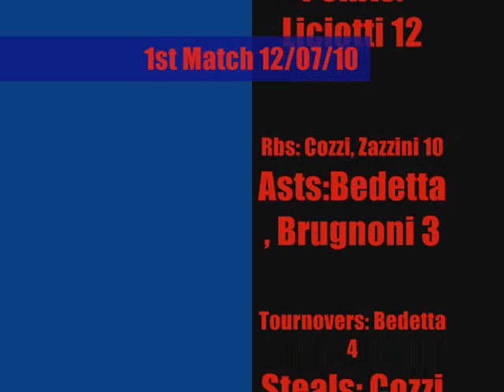SBA SEM 12/07/10 Match1 (2/2)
Daily Leaders:
Points: Liciotti 12; Rebounds: Cozzi, Zazzini 10; Assists: Bedetta, Brugnoni 3; Tournovers: Bedetta 4; Steals: Cozzi 3.
Complete Stats:
Liciotti 12 pt (6/16, 37%), 6 rb, 1 ast, 1 rec.
Cozzi 10 pt, (5/7, 71%), 10 rb, 2 ast, 3 rec.
Paoletti 8 pt (3/10, 30%, 2/4 da 3), 1 rb, 2 rec.
Fazi 8 pt (4/6, 66%), 7 rb.
Brugnoni 6 pt (3/12, 25%), 5 rb, 3 ast, 1 persa.
Zazzini 2 pt (1/10, 10%), 10 rb, 1 persa.
Bedetta 2 pt (1/5, 20%), 5 rb, 3 ast, 4 perse, 1 rec.
Coini 0 pt (0/5), 1 rb, 3 perse.